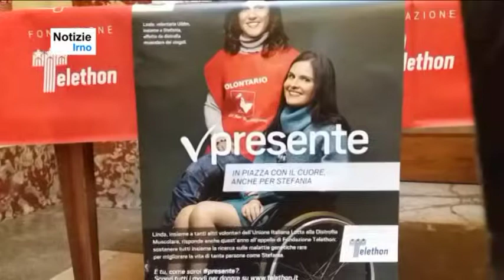Campagna Telethon - notizieirno.it#